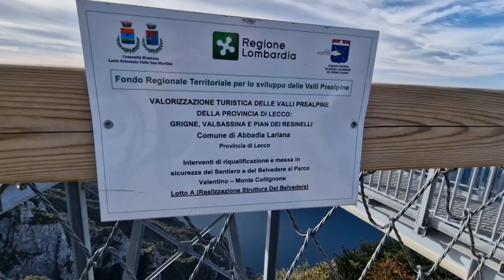PIANI RESINELLI | PANORAMIC VIEW| SKYWALK| PANORAMIC WALKWAY |LECCO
PANORAMIC WALKWAY AT PIANI RESINELLI | SKYWALK